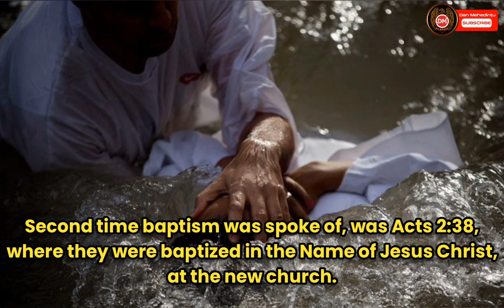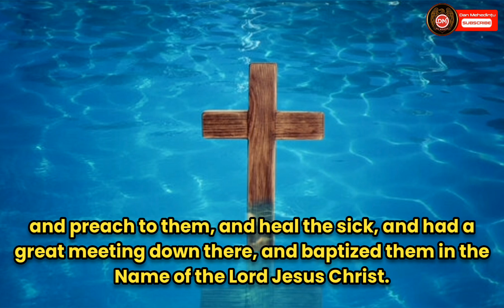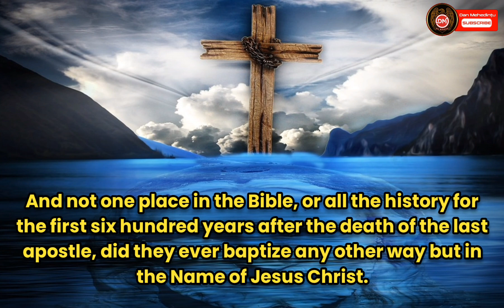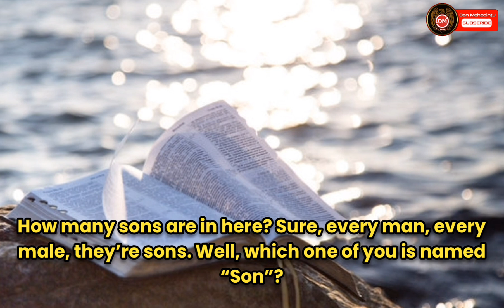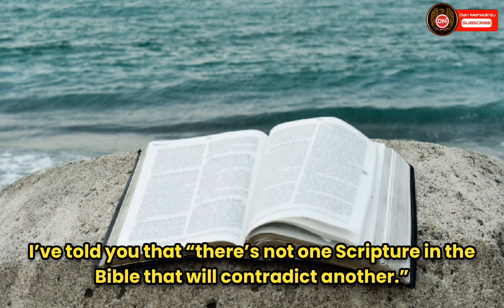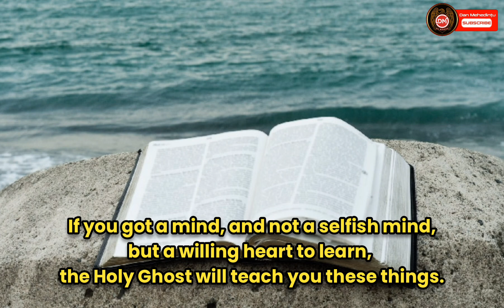Matthew 28:19 and Acts 2:38 “There’s your contradiction.” - William Branham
Text from sermons:
54-0515
62-0401
57-0925